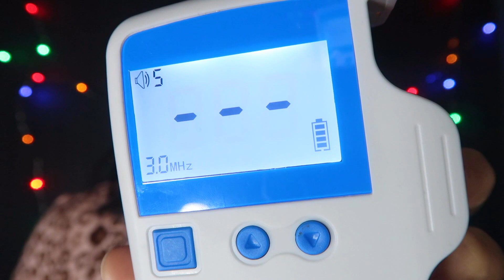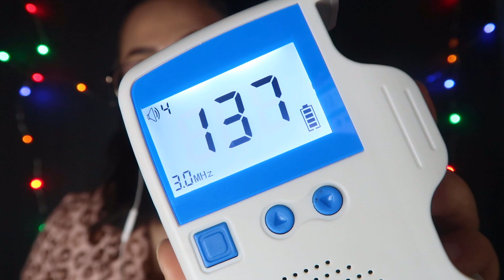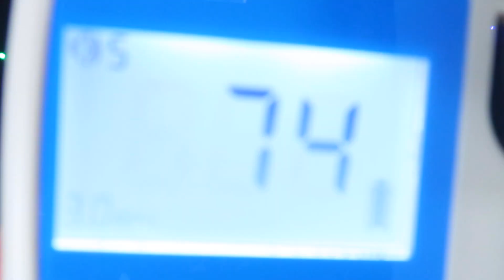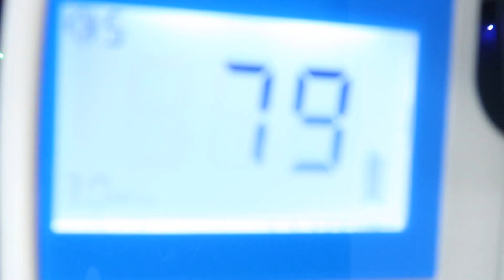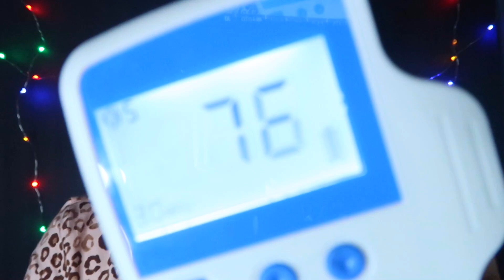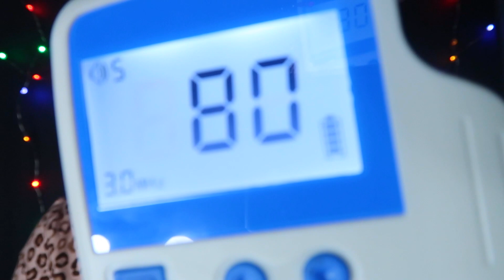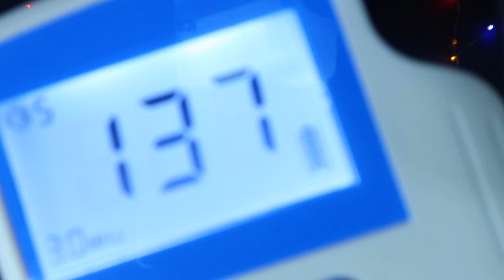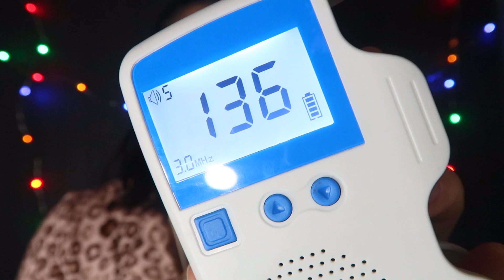ASMR | Listen To My Heartbeat with Doppler 💗 (super relaxing)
Put on some headphones and relax :)

🦋 *ASMR is defined as a feeling of well-being combined with a tingling sensation in the scalp and down the back of the neck, as experienced by some people in response to a specific gentle stimulus, often a particular sound.*

❤️ Please consider donating to my channel:
I would greatly appreciate any donations made towards helping my content be the best for my channel! This includes props, editing software, equipment, etc. Thank you! 🦋